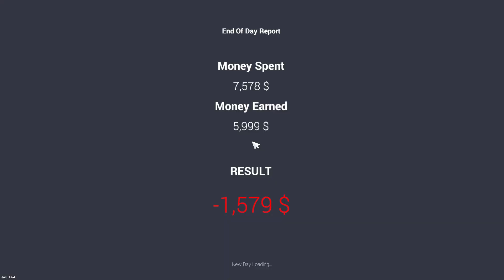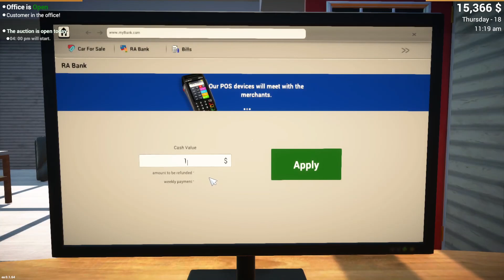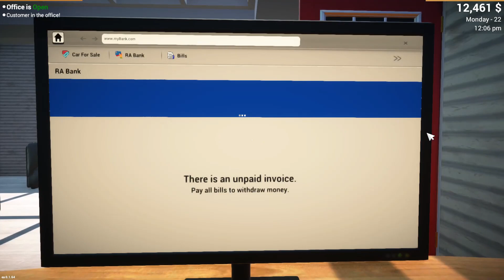I took loan and got @GamerFleet 's Toyota Supra